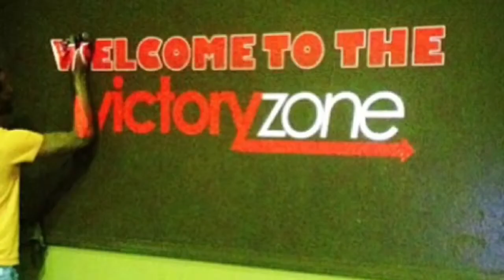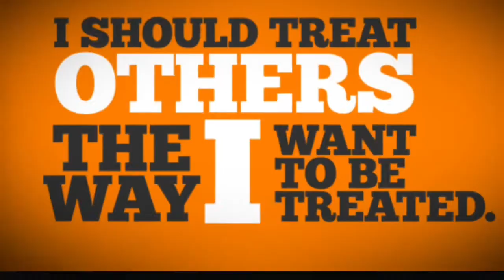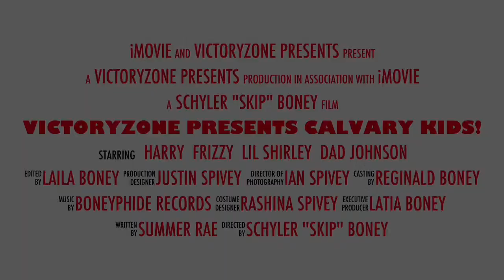VAC Announcements 4 26